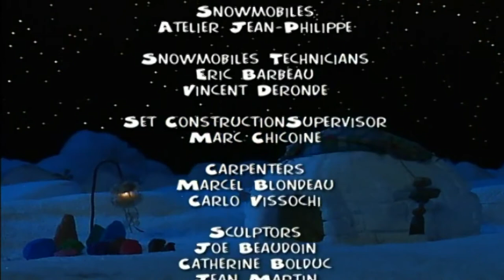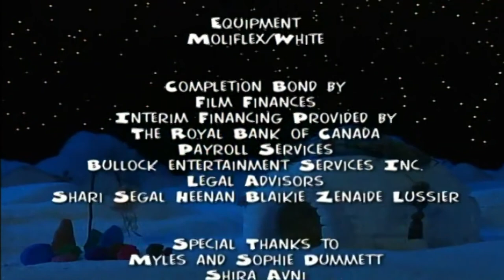Wumpa's World: Noisy Ziggy - Ep.9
Here's a special treat for you. Wumpa's World. These are the episodes from Season 1. Enjoy.